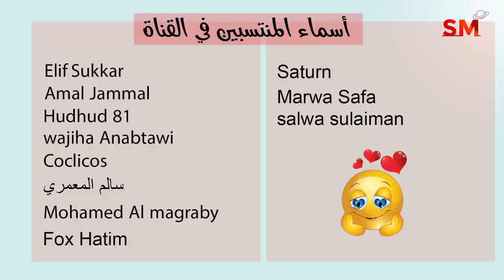توقعات الأبراج اليوم الأحد 6 تشرين الثاني نوفمبر 2022 سعيد مناع